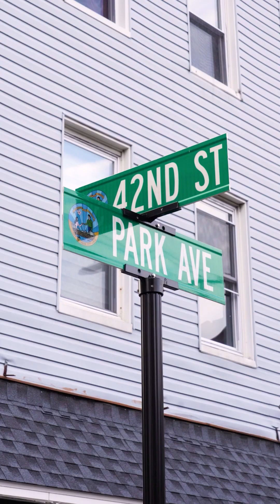Ñaño’s Restaurant and Grill in Weehawken, NJ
Season 2, Episode 2 of Hudson Chef is here! Join us as we visit Ñaño’s in Weehawken for an unforgettable Ecuadorian BBQ experience. From sizzling grills to mouthwatering flavors, Ñaño’s brings the vibrant tastes of Ecuador right to Hudson County. Tune in and get ready to savor every bite. 🇪🇨

🎬: Arugami Eats